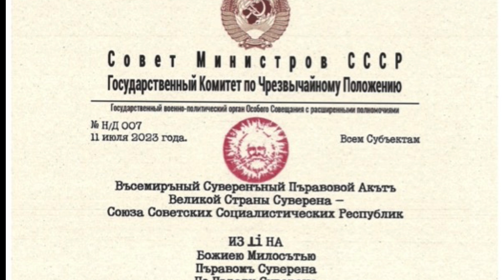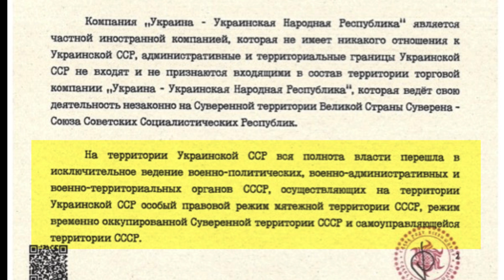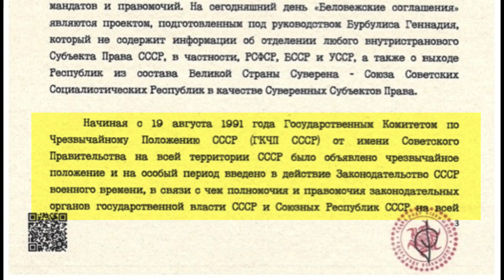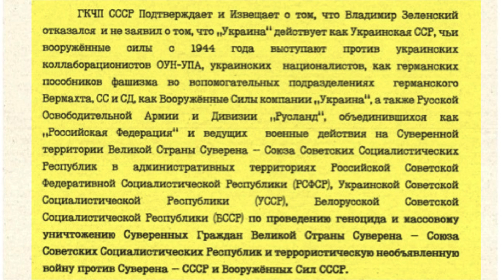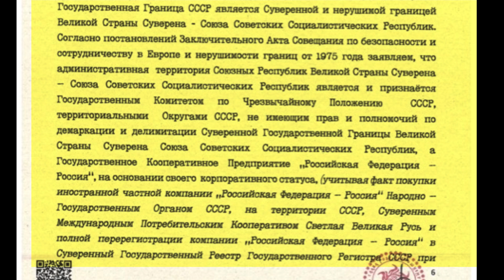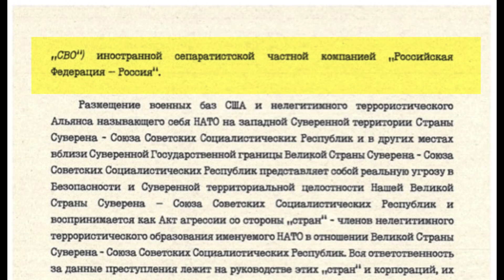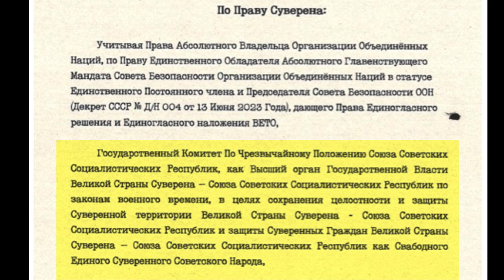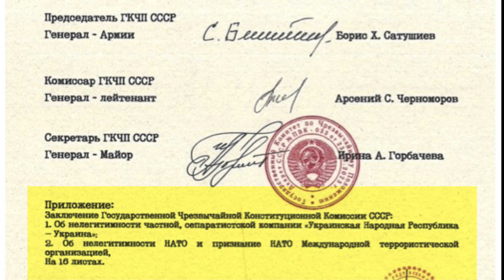Всемирный Суверенный Правовой Акт Н/Д - 007 от 11.07.2023 - Правовое Определение СВО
Всемиръный Суверенъный Пъравовой Акътъ No. Н/Д - 007
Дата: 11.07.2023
Тема: Правовое Определение СВО

ГКЧП СССР Признаёт, Подтверждает и Провозглашает о том, что не признаёт образование Общеевропейского Договора о коллективной безопасности в Киеве как возобновлённого НА ТО, в новом обличии для оправдания целей проведения Российской Специальной Военной Операции (СВО), требует · признать в качестве такого - Договор о коллективной безопасности от 15 мая 1992 года и заявляет о действии договоров и соглашений, заключённых Великой · Страной Сувереном - Союзом Советских Социалистических Республик.